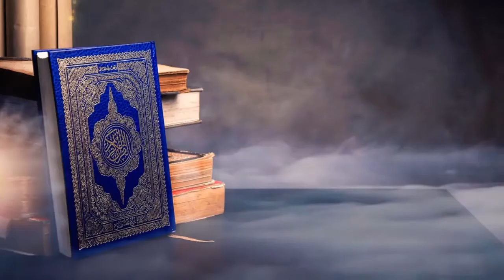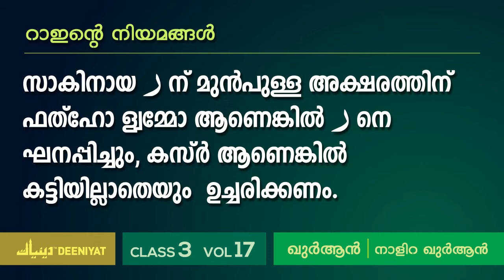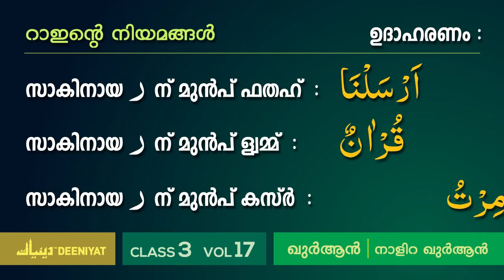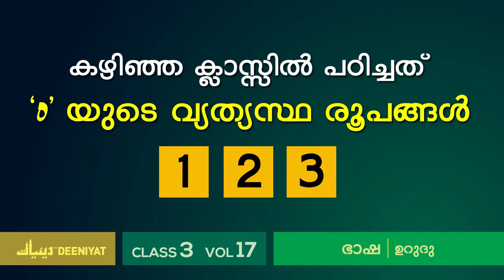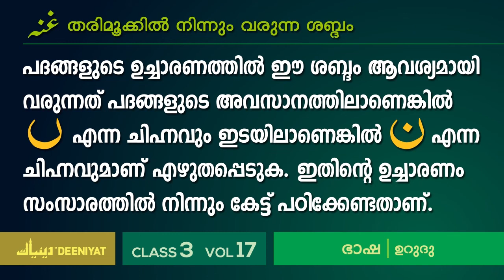DEENIYAT CLASS - 3 | ALL SUBJECTS (HANAFI) VOL - 17